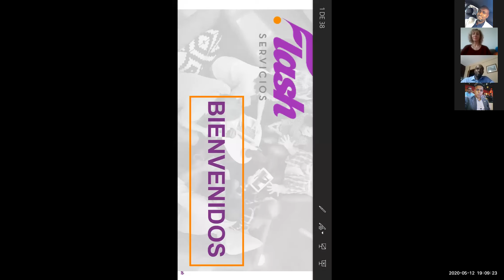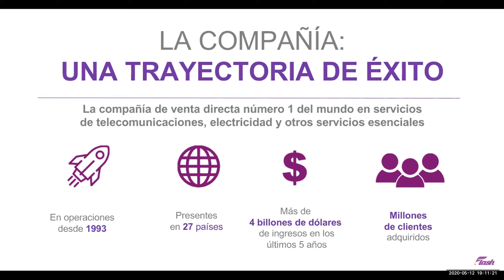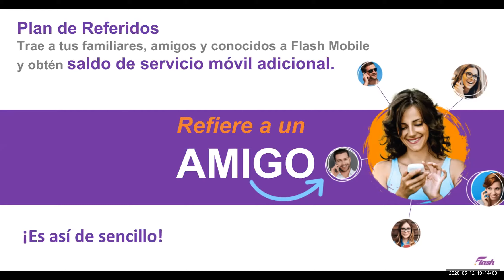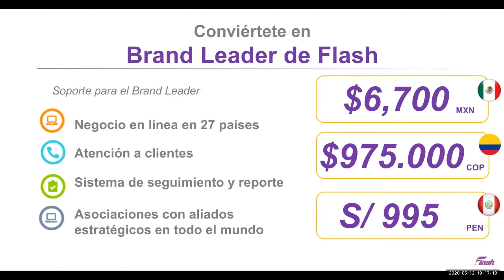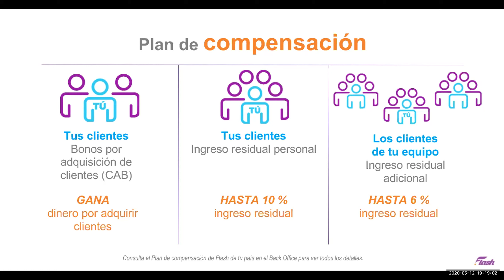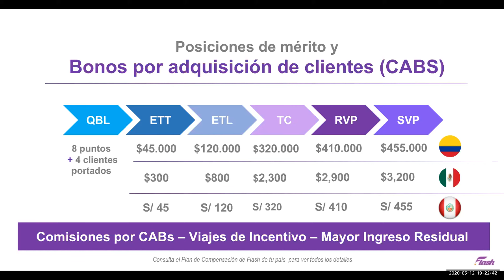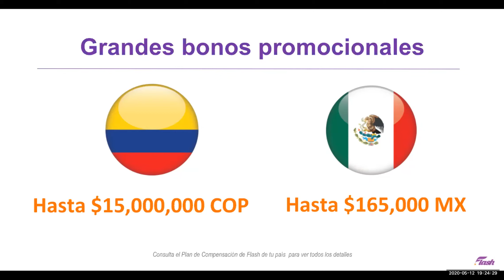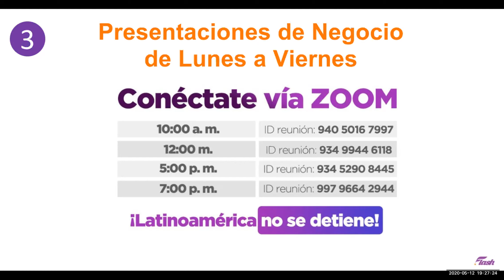Jhey Acevedo presentación